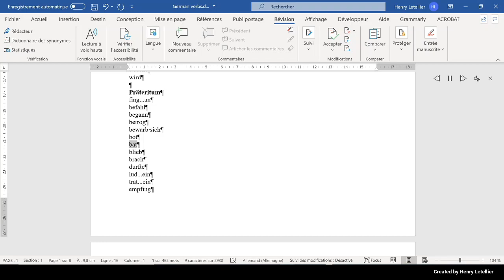blieb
This is the Microsoft Hedda voice that is reading the word blieb